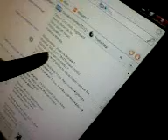Partie 1 ; Hakuna matata !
Ont voulais les imité xD